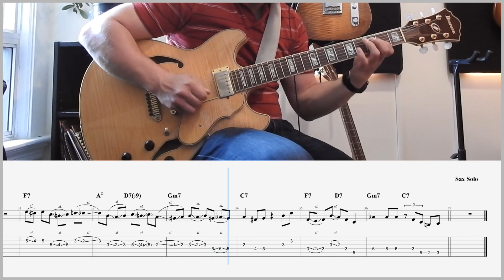Billie's Bounce Wes Montgomery Solo, with Tablature Transcription for Guitar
Wes Montgomery's solo from the album "The Montgomery Brothers and 5 Others" released in 1957.

Transcription is my own work, hope you enjoy!